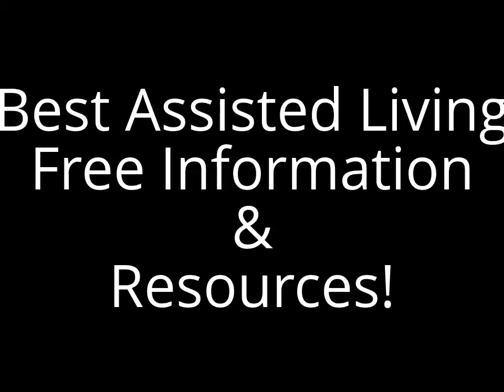Assisted Living Las Vegas - Visit Us Now!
This blog offers unique views and information on the Senior Care Continuum. We discuss Assisted Living Las Vegas, Dementia Care, Alzheimer's Care, Memory Care, Hospice Care, Home Care, Senior Living and Nursing Home care. We offer a moderated blog and interactive resource. We look at news, current events, senior care trends and various cost and payment issues that seniors and their families would be interested in. We want everyone to compare senior care settings on the care and people who provide the care including the continuity of the care.